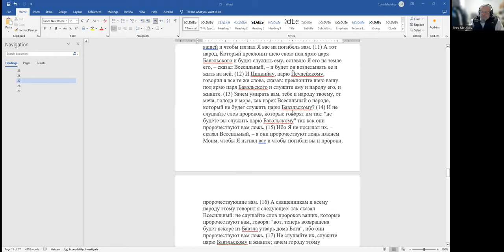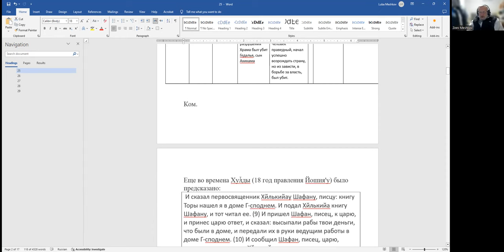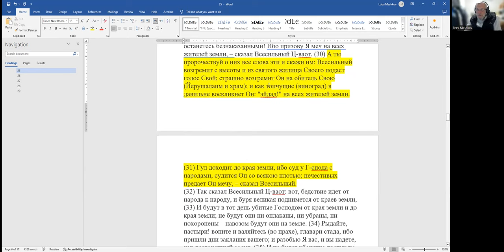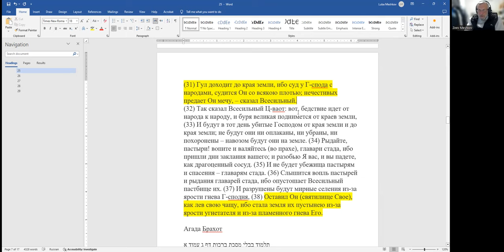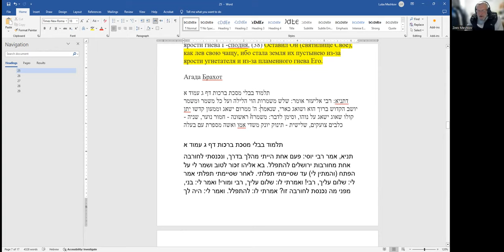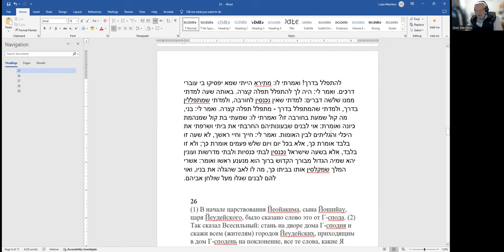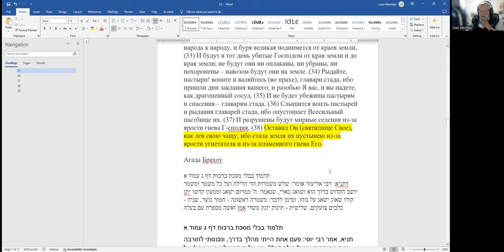«Пророк Йирмеяу, 25 - 30 главы. Почему не обращают внимания на пророков?» Рав Зеев Мешков